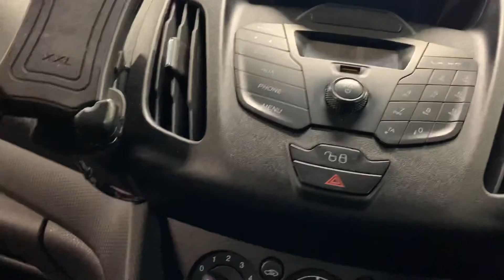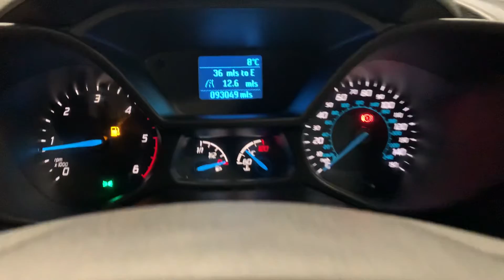2015 15 FORD TRANSIT CONNECT 1.6 200 P/V 74 BHP SWB PANEL VAN